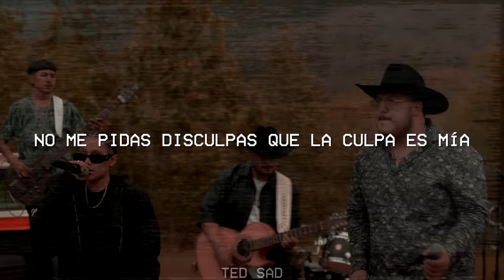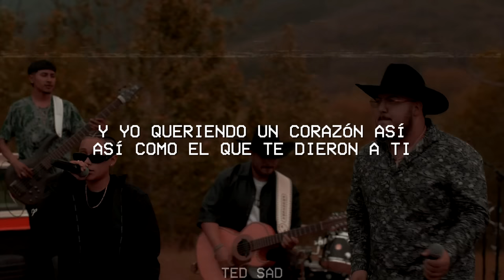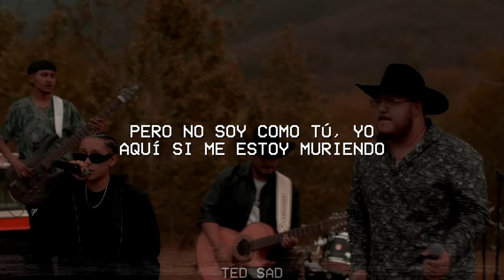Yahritza Y Su Esencia, Grupo Frontera - Frágil (Letra/Lyrics)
¿Por qué el que me tocó a mi es frágil?

Yahrtiza y su escencia